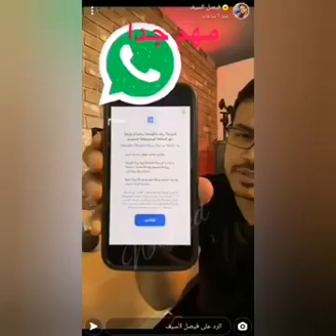مهم جداً بخصوص التحديث الأخير في الواتس و الإشاعات ...